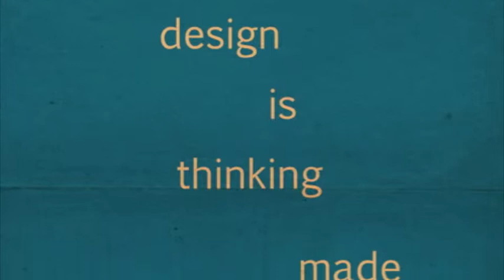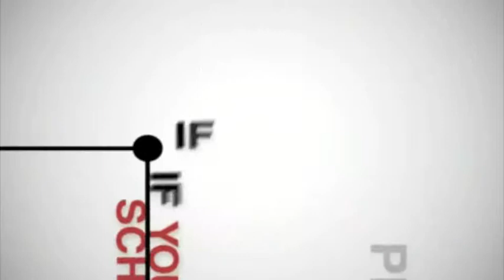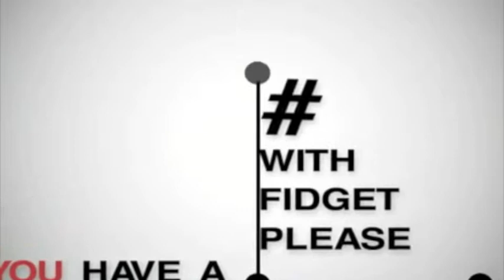Barry inspiration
Coleg menai inspiration, short film